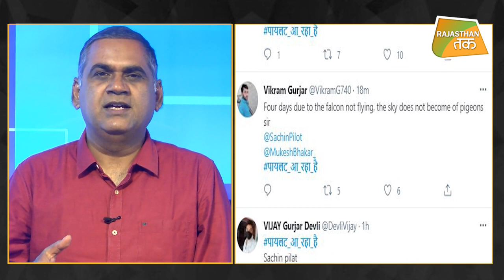'पायलट ही सीएम हों, सोशल मीडिया पर छाया तूफान'!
DONATEKART LINK
फिर से तेज हुआ राजस्थान का सियासी संग्राम, गहलोत और पायलट गुट के नेताओं में भिड़ंत, जुबानी तीरों से एक दूसरे को खूब घायल कर रहे हैं नेता।